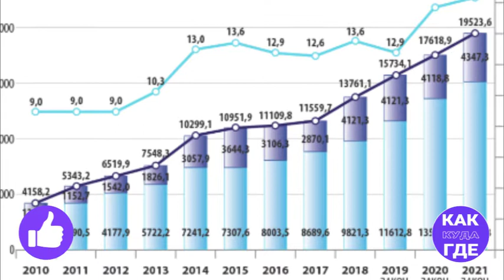Что такое госдолг России, сколько это и чем это "едят"? На понятных примерах.